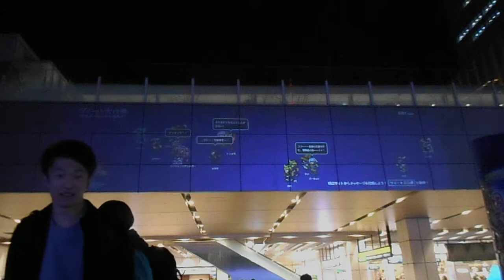DSCN4442クリスマス20171217新宿駅 スイカのペンギン広場 プロジェクションマッピング ファイナルファンタジー ツイート大行進